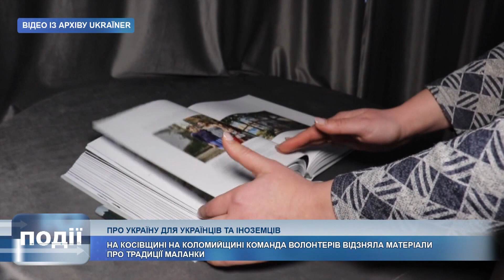Документальні фільми знімали на Косівщині та Коломийщині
Відеоісторії, лонгріди, подкасти, фотовиставки та книги про Україну.
Матеріали такого різного формату об'єднав проєкт Богдана Логвиненка під назвою «Ukraїner».

За п'ять років до створення матеріалів долучилося близько шестисот волонтерів.

2022-й команда теж розпочала зі зйомок.

Документальні фільми знімали також на Косівщині та Коломийщині.